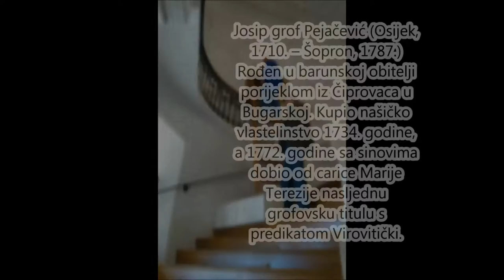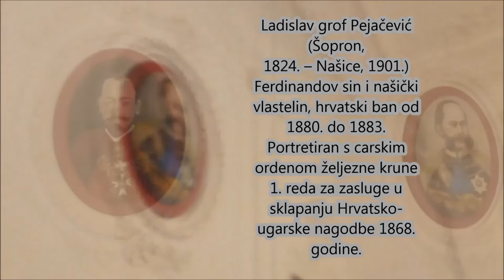Zavičajni muzej Našice - obnovljena galerija predaka u Dvorcu grofova Pejačević (29. 1. 2016.)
Zavičajni muzej Našice je 29. siječnja 2016. prigodom manifestacije Noć muzeja obnovio i otvorio galeriju predaka kao važan dio uređenja interijera dvorca i kao dragocjen izvor podataka o značajnim osobama iz povijesti obitelji Pejačević. Autor  obnovljene galerije predaka je našički slikar Srečko Perković.

[Regional museum Nasice (Našice Local History Museum) on 29 January 2016  on the occasion of Night of Museums restored and opened a gallery of ancestors as an important part of the interior of the castle and as a valuable source of information about important people in the history of the family Pejačević . Author of the renovated gallery of ancestors is painter Srecko Perkovic.

Joseph Count Pejačević (Osijek, 1710 - Sopron, 1787) Born in baron family originally from Chiprovetz in Bulgaria. He bought the estate of Nasice in 1734, and in 1772 along with his children received the count title with predicate Virovitički from the Empress Maria Theresa.

Charles Count Pejačević (Mantova, 1745 - Sopron, 1815) son of Joseph and founder of the Našice branch of the family Pejačević. He lived in Ruma with his first wife, and with the second one in Sopron. He inherited Nasice estate from his father.

Vincent Count Pejačević (Ruma, 1780 - Nasice, 1820) Charles's son from his first marriage and the squire of Nasice. He raised the first phase of today's castle in the style of the late Baroque classicism at the site of the old family manor in Nasice.

Ferdinand Count Pejačević (Sopron, 1800 - Graz, 1878), Charles's son from his second marriage and Nasice's nobleman after the death of his half-brother Vincent. According to the designs of artist Ferenz Storn from Sopron Ferdinand expanded and renewed Nasice castle in the style of historicism, around 1865.

Ladislav Count Pejačević (Sopron, 1824 - Nasice, 1901) son of Ferdinand and squire of Nasice, Croatian ban from 1880 to 1883. Portrayed with Imperial Order of the Iron Crown of the 1st Order of Merit in the conclusion of the Croatian-Hungarian Compromise of 1868.

Theodore Count Pejačević (Nasice, 1855 - Vienna, 1928) Ladislav's son and squire of Nasice, a great mayor of Virovitica County from 1886 to 1901, Croatian ban from 1903 to 1917. Portrayed with Knight of the Order of Malta, the Order of the Holy Cross and with Stephen and Schaumburg-Lippe medal.]